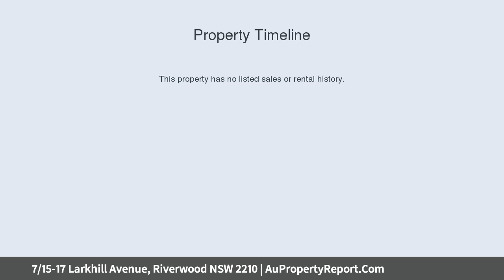7/15-17 Larkhill Avenue, Riverwood NSW 2210 | AuPropertyReport.Com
7/15-17 Larkhill Avenue, Riverwood NSW 2210
Property Type: villa
Bedrooms: 3
Bathrooms: 3
Car Space: 2
Modern Sunny Villa in Ideal Location